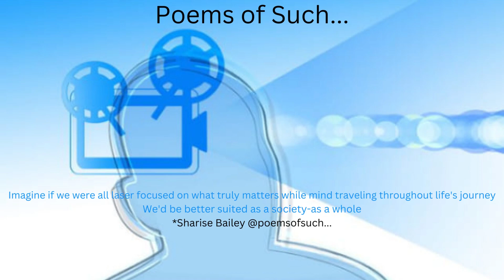Imagine if we were all laser focused...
Welcome To Poems of Such... The YouTube Channel For Poetry Lovers To Enjoy!
Imagine if we were all laser focused on what truly matters while mind traveling throughout life's journey
We'd be better suited as a society-as a whole
My Book of Poetry:
Journals:
Poems of Such...
Class of 2023
Congratulations
Class of 2023
Congratulations
Go Within
New York Minute: Daily Journal
Island Time Journal
Blossom Within: Self Love Journal
Thank You Journal
Composition Notebooks
Poems of Such...
Space Composition Notebook
Back To School Composition Notebook
Little Ballerina Composition Notebook
Home Activity Composition Notebook
Homeschool Composition Notebook
Sunflower Field Composition Notebook
Flower Geometry
Coloring Book
Letters and Activity Coloring Book